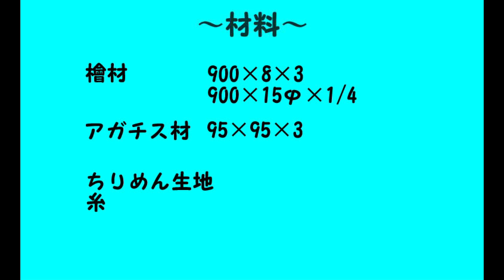ミニチュアこたつ作り(making of miniature kotatsu)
ミニチュアこたつ作りに挑戦しました。冬はやっぱりこたつですね。こたつ布団には綿を入れていません。入れてもみたんですが、どうもモコモコし過ぎて変だったので入れない事にしました。